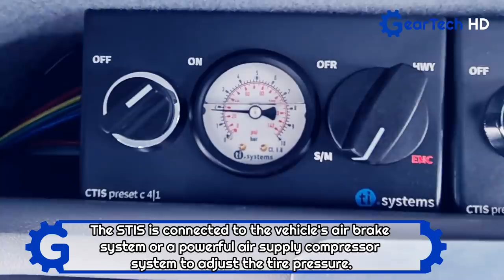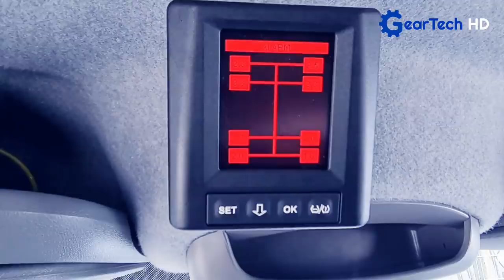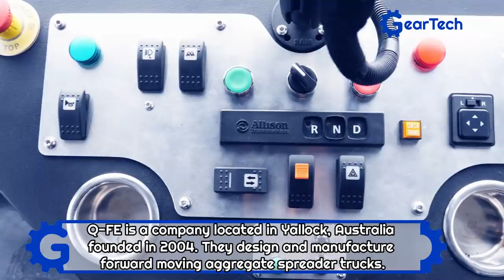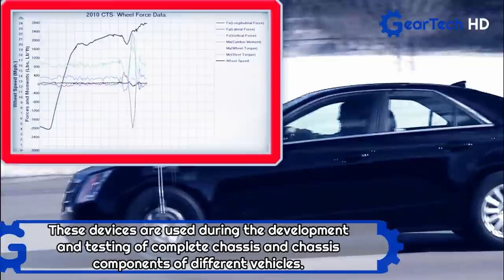The Most Incredible Trucks And Machinery Inventions You Have To See ▶ Automatic Regulation Systems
Michigan Scientific Corp.

ti.systems GmbH
Web: ti.systems/